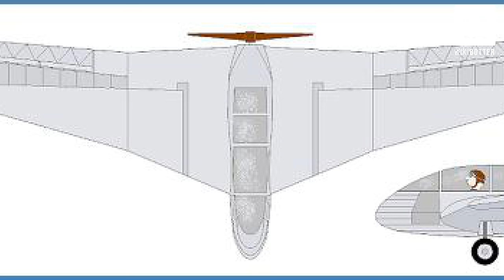Hermann Köhl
Hermann Köhl (* 15. April 1888 in Neu-Ulm; † 7. Oktober 1938 in München) war ein deutscher Flugpionier. Er war Kampfflieger im Ersten Weltkrieg, wechselte 1925 vom Militär zur Junkers Luftverkehr AG, um dort den zivilen Nachtflugverkehr aufzubauen, und wurde bei Gründung der Luft Hansa 1926 deren erster Nachtflugleiter. Ab 1927 beteiligte er sich an Atlantikflugversuchen und war 1928 Pilot der Junkers W 33  Bremen  bei der ersten Überquerung des Atlantiks in Ost-West-Richtung durch ein Motorflugzeug. Quelle: Wikipedia. Der gesprochene Text von WikiBotter basiert auf Artikeln aus der freien Enzyklopädie Wikipedia und wurde AUTOMATISCH erstellt. Einzelheiten sind in den Nutzungsbedingungen auf Wikipedia beschrieben. Wikipedia® ist eine eingetragene Marke der Wikimedia Foundation Inc.